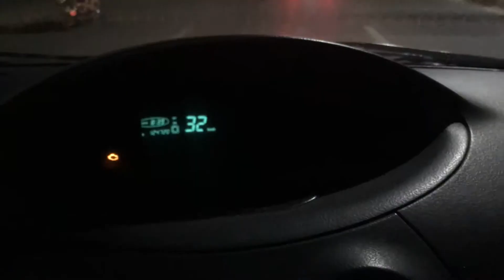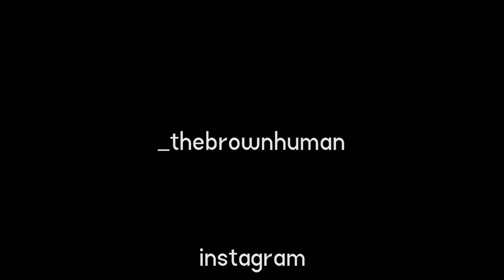THE MUFTA PARTY